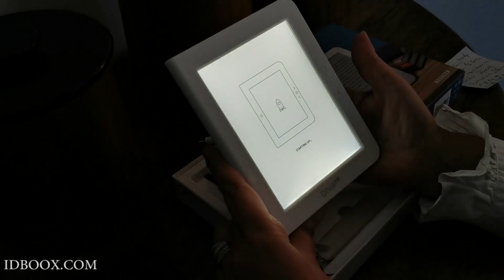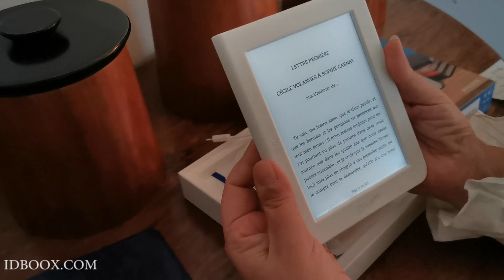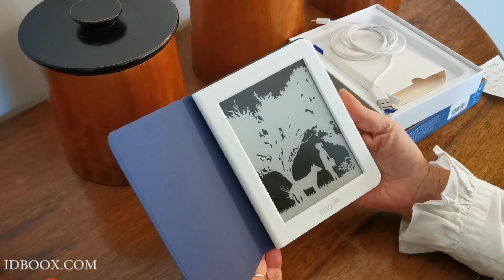Bookeen DIVA HD - Découverte en avant-première de la liseuse de livres numériques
ebook ereader Bookeen liseuse livre liseuse La Bookeen Diva HD, la dernière liseuse de livres numériques du fabricant français est à découvrir en avant première dans notre vidéo.